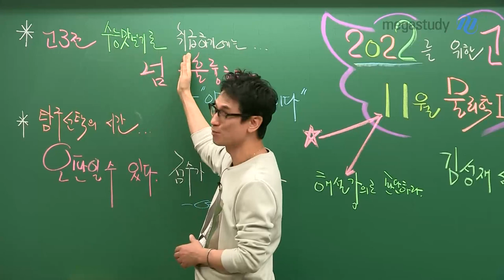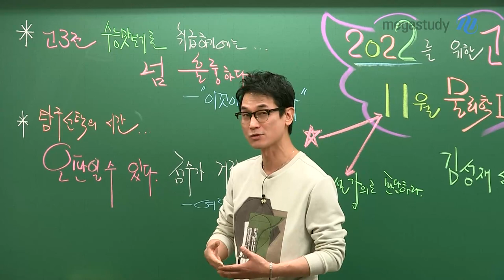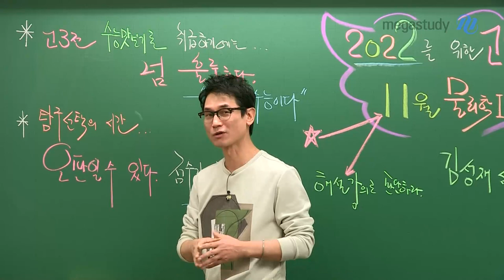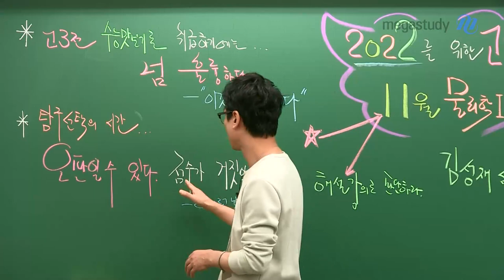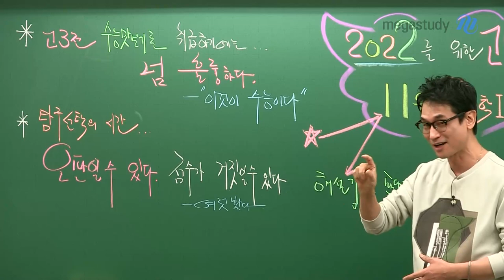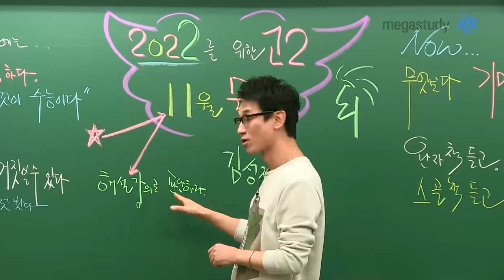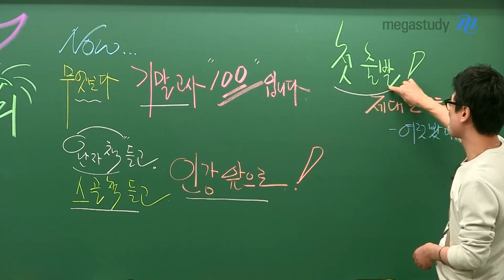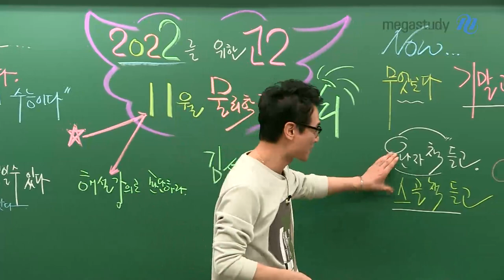[메가스터디] 물리학 김성재 쌤 - 고2 11월 학력평가 물리학l 총평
11월 학력평가를 본 고2 여러분 고생 많으셨습니다!
이번 학력평가는 고3 수험생이 되기 전 수능을 체험해 볼 수 있었던 시험이었습니다.
성재쌤의 총평과 함께 2022 수능을 위한 학습 방향을 알아봅시다!

1. 난이도 및 퀄리티
- 고3 전 수능 맛보기로 취급하기에는 너무 훌륭한 시험
- 수능을 미리 만나볼 수 있는 난이도, 퀄리티의 시험

2. 앞으로의 학습 방향
- 기본은 '쉽다'가 아니라 '중요하다'! 라는 것을 명심하자.
- 물리학은 물리량들의 관계를 연결하는 과목! 유형, 풀이법에 얽매이면 안된다.
- 교과서를 자세히 보며 수능 서술형 문장에 대비하자.

3. 성재쌤이 알려주는 탐구 과목 선택 TIP
- 내신, 고12 모의고사는 좁은 시야로 공부 → 수능 점수와는 다를 수 있다.
- 내가 꾸준히 공부하며 뚫고 갈 수 있는 과목이 무엇인지 고민해보자!

※탐구 과목 선택에 대한 자세한 내용은 '2022 물리학, 성재쌤과 알아보자!' 캐스트를 참고해주세요.

4. 지금 고2에게 가장 중요한 것
- 2022 수능도 중요하지만, 지금 무엇보다 중요한 것은 고2 2학기 기말고사!
- 성재쌤의 빵빵한 고2 내신대비 강좌들로 기말고사를 완벽하게 준비하자!

성재쌤과 함께 2022 수능 물리학 만점 받고 대학 가자!